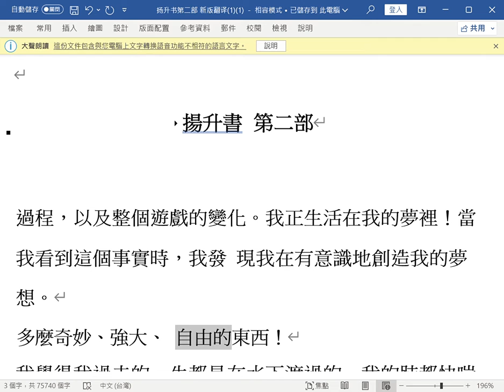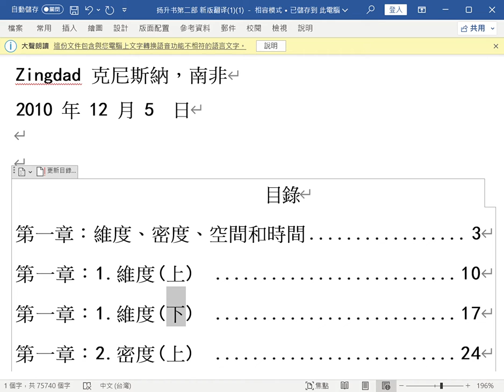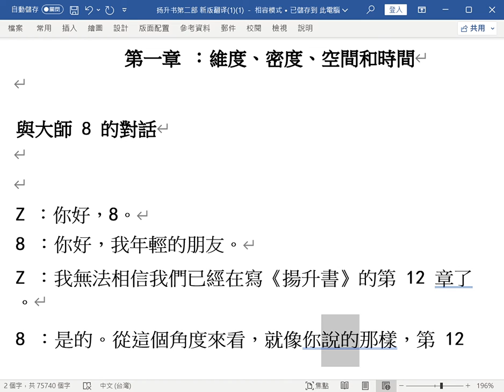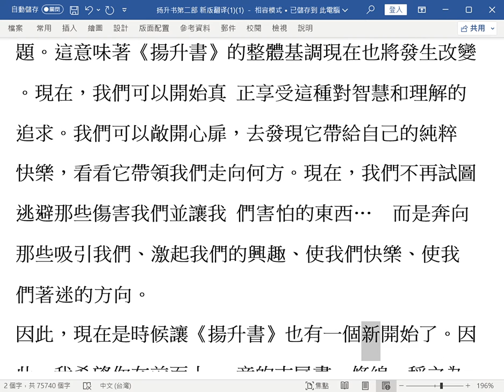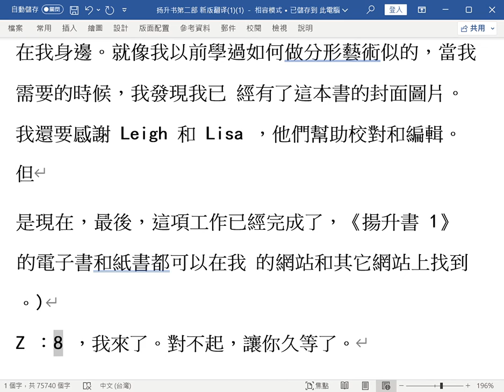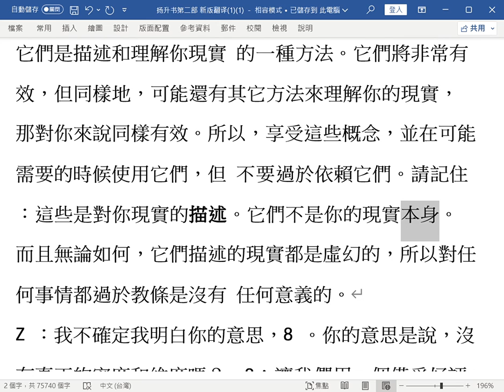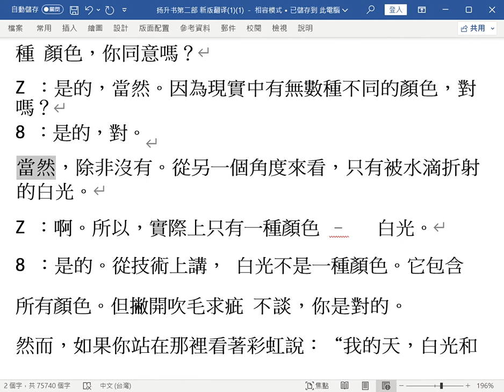扬升书第二部 PS2